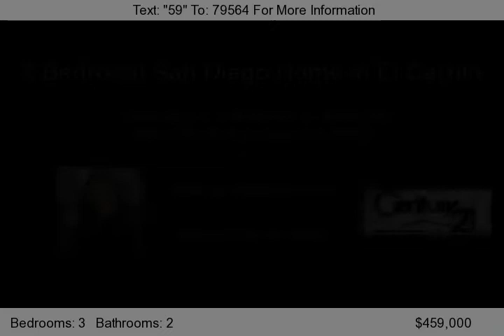4661 59th St, San Diego, CA 92115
Charming craftsman style home in sought after El Cerrito neighborhood! Features include: Gleaming hardwood floors, Newer central air and heating system, Remodeled kitchen with designer cabinetry and granite countertops and stainless steel appliances, 2-car garage, large lush backyard and more. All buyers and financing types welcome including FHA and VA. Traditional sale. A must see.